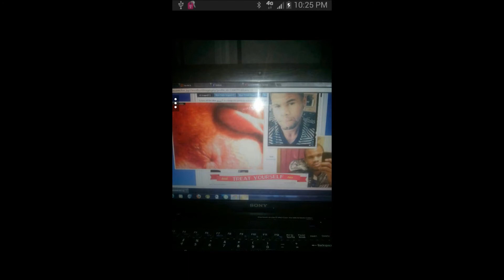ATLBLADE KWAMAINE EXPOSED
Kwamaine and his deformed ass hole on BGC. Thank Derrick.